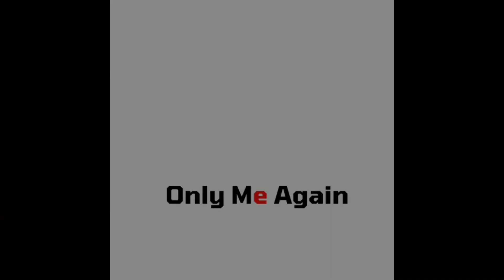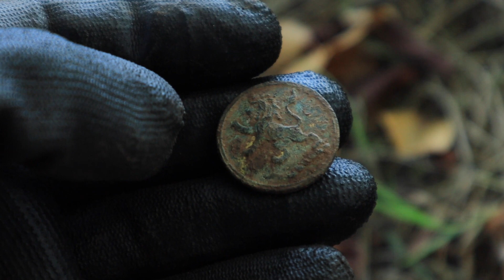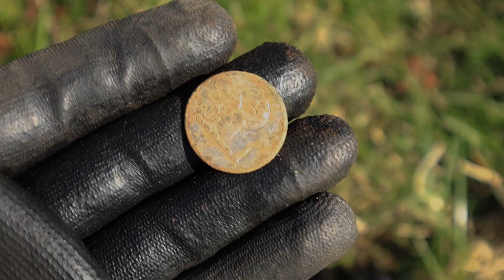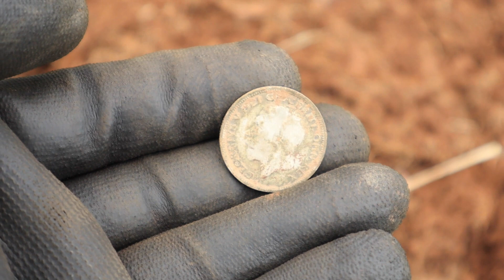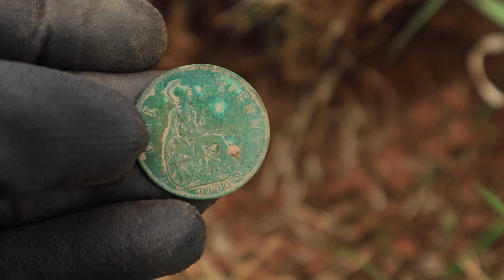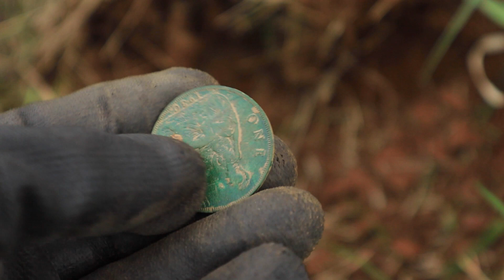Metal Detecting The Old Lookout Tower + Sams Gold!!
In this video Sam aka Mr Tweed invited me along to one of his permissions to try our luck in a field that has an old lookout tower in.
The landowner had recently cleared all the brambles from around the tower and wanted us to search the area to see if we could find anything to date the structure.

Interested in seeing what we found?...Hit play now and come along with us for the day. You wont be disappointed.